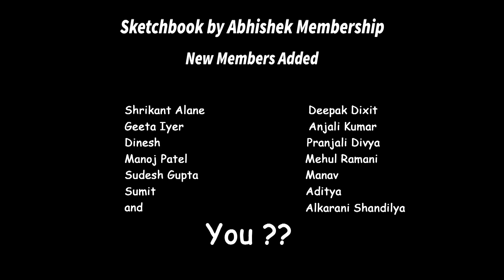Black Hole Galaxy Drawing with Oil Pastel for Beginners - Step by Step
In this video I will show how to draw  Black Hole Galaxy Drawing with  oil pastel drawing  and also blending techniques.

Materials Used:

Camlin Kokuyo Oil Pastel (50 Shades)
Brustro Watercolor Pape 200 GSM
Camlin Brush Pen
Correction Pen(Whitener)
You can buy Materials with great discount from below links:

WaterColor:

KOI Watercolors
Water Color
Painting Brush